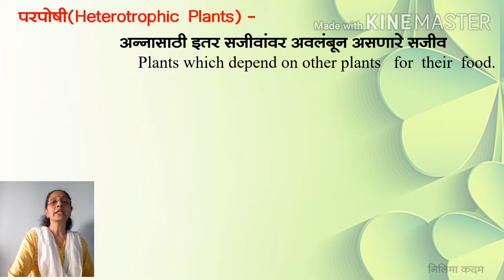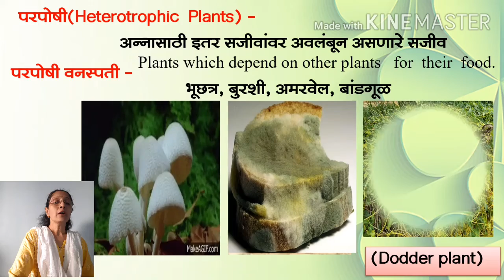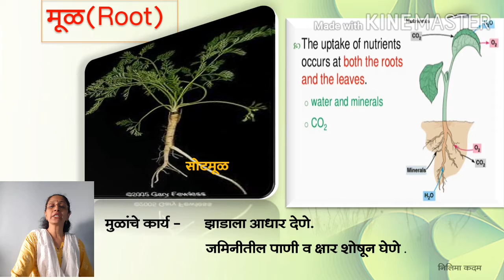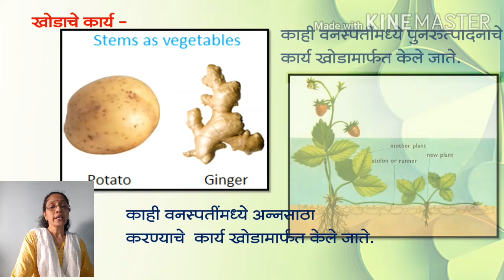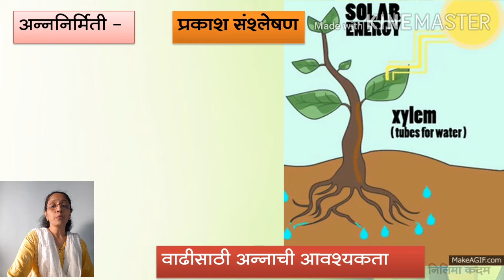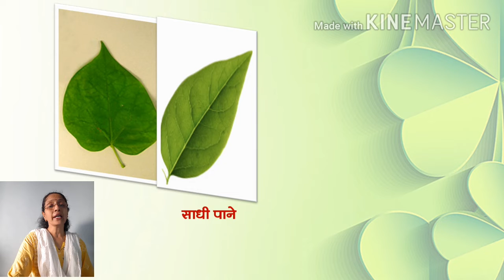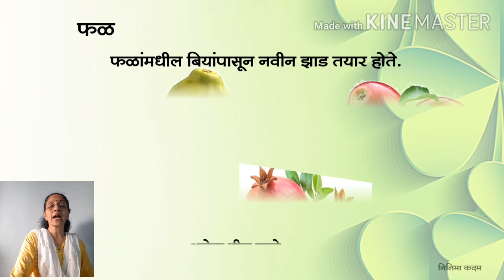Std-6th ,Science , Diversity in Living Things & their Classification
Class 6th- Neelima Nishikant Kadam.